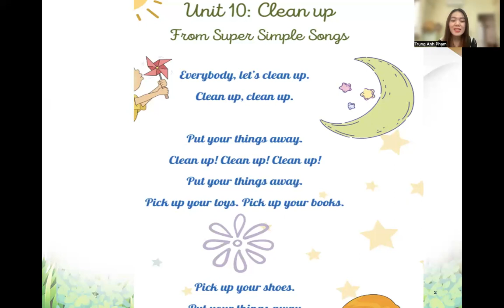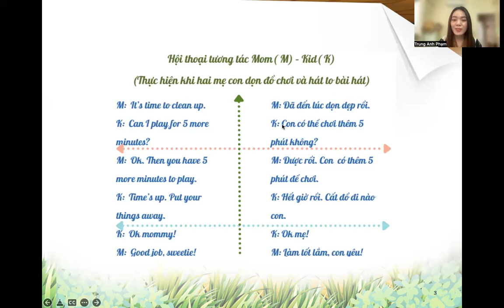TDYTA 1- Lesson 10 Clean up song